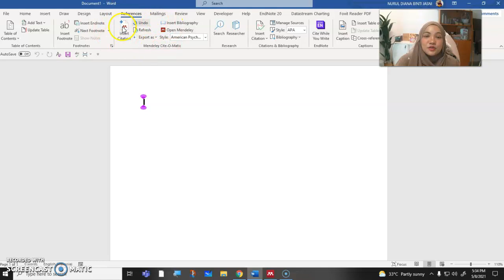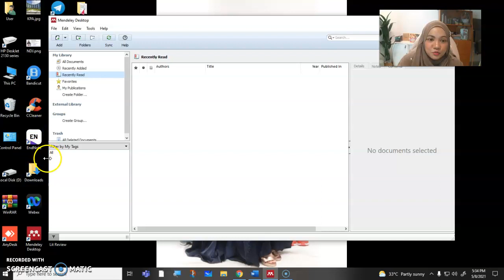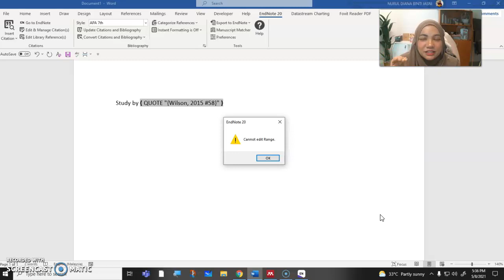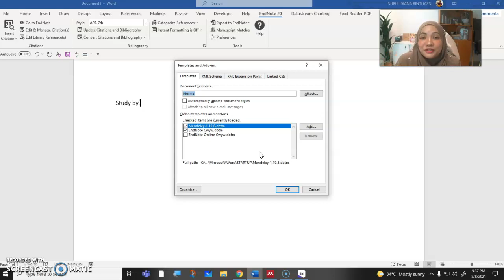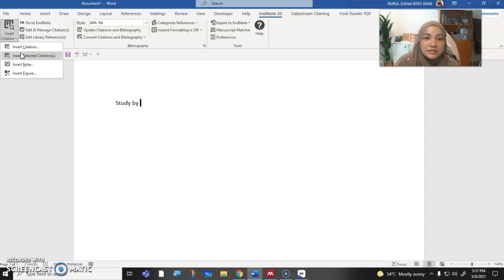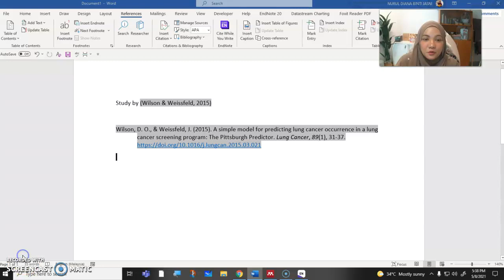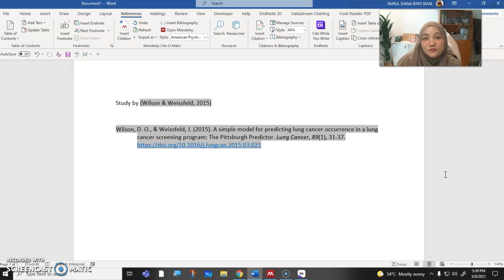Tips ‘cannot edit range’ bila guna EndNote EX20